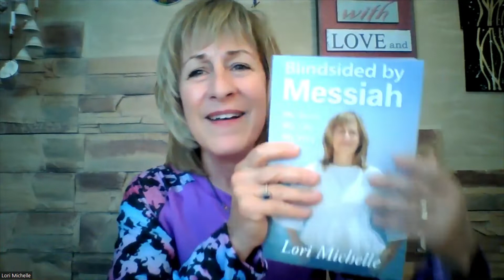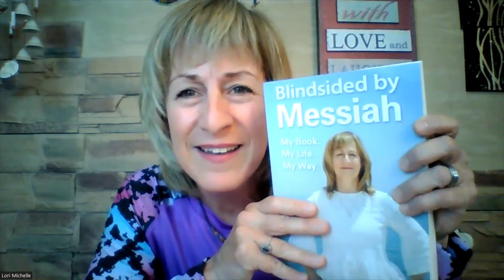Moshiach Short – It's Tisha B’Av yet again. Why are you waiting? REDEMPTION WAITS ON YOU NOT ME.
Moshiach Short – Tisha B’Av yet again. Why are you waiting? REDEMPTION WAITS ON YOU NOT ME.

Here we go again! It’s Tisha B’Av yet again and Moshiach has been working and waiting for you. When are you going to be ready? Redemption hangs in the balance. I’m here waiting and ready to get to work. Read Blindsided by Messiah and learn how we are all responsible to heal the world and bring forward redemption. I’m ready. When will you be ready too?

Listen. Learn. Work for Peace.